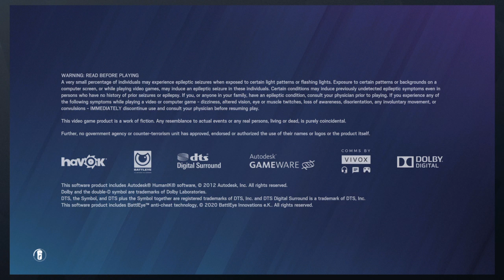Tom Clancy's Rainbow Six® Siege_20210708035337